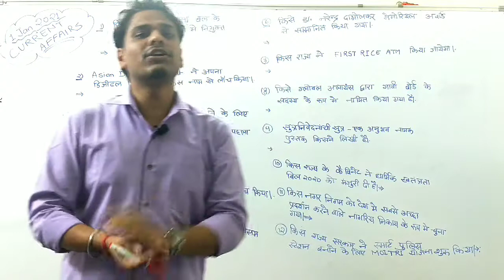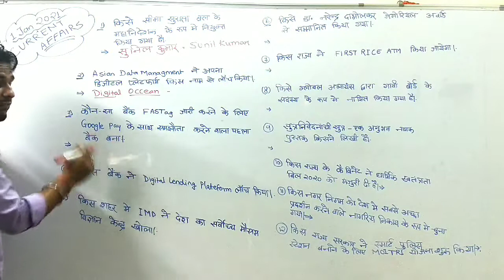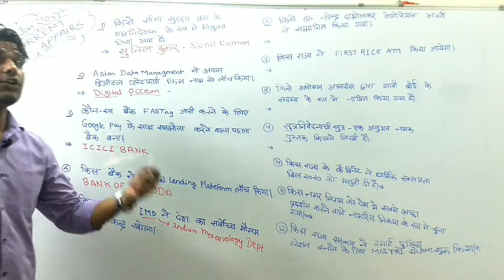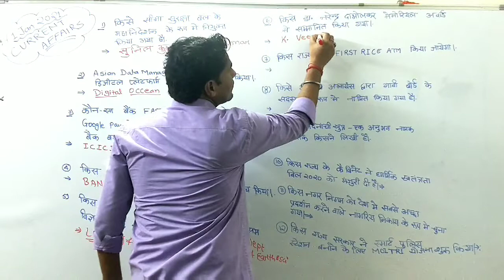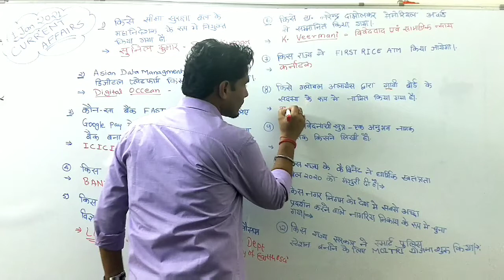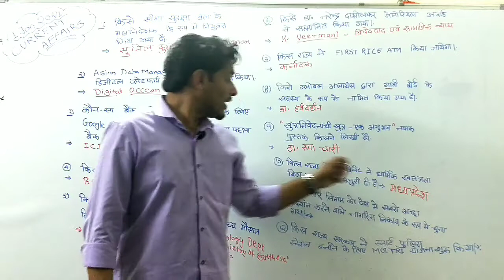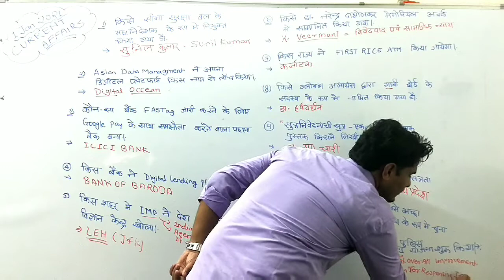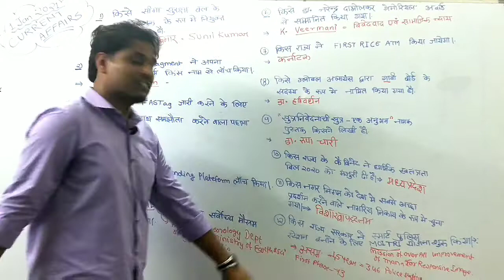Current affairs 1st Jan 2021 Ajay Yadav Sir.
link for next video 2nd Jan2021.